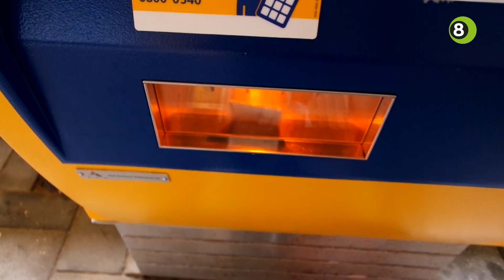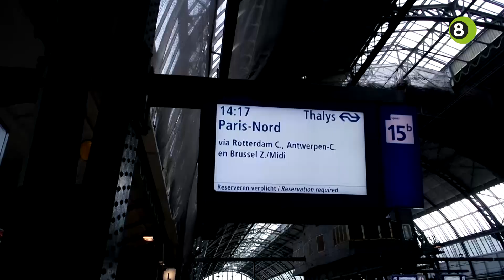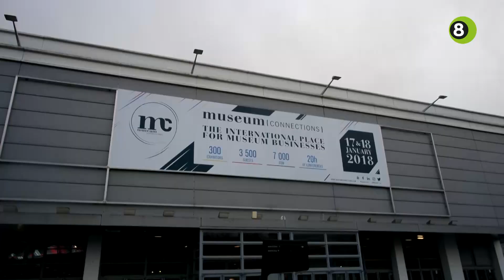Vloggende Mondriaan-dames uit Winterswijk op reis naar Parijs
Lisanne Halleriet van Escape Room Winterswijk en Judith Kadee van Villa Mondriaan zijn deze week in Parijs geweest om een presentatie te geven op een internationale kunstconferentie over het concept van de Mondriaan Escape Room. De dames hebben een vlog bijgehouden om de Achterhoek mee te nemen op hun reis!